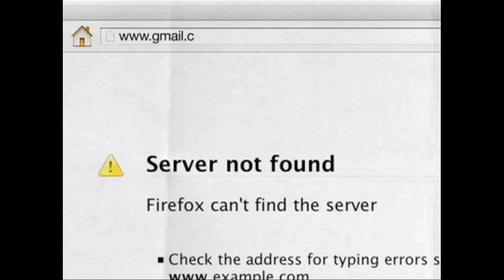Offline Gmail (in Gmail Labs)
With offline Gmail in Labs, Gmail now works even when your internet connection doesn't.